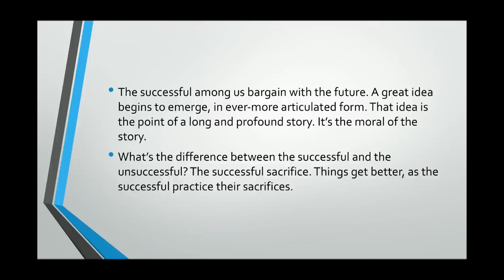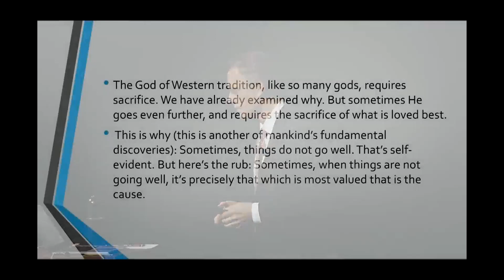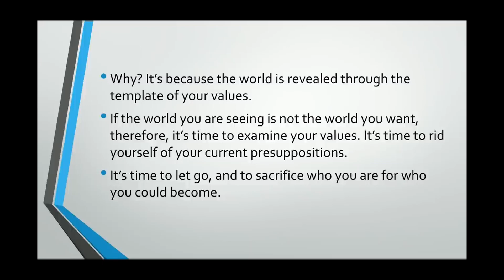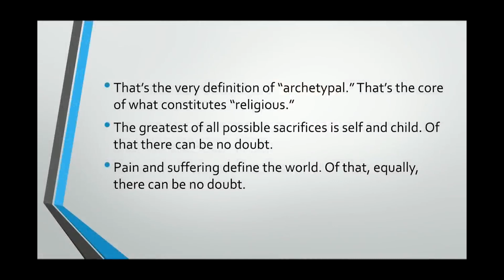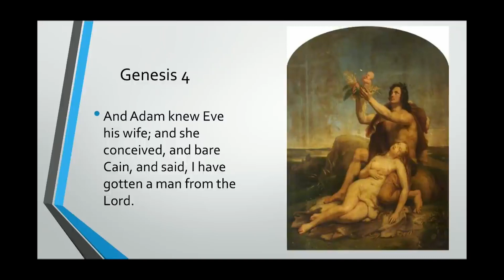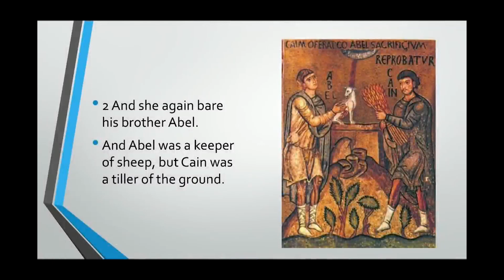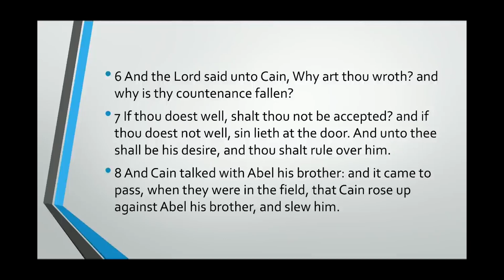Is Jordan Peterson a Christian?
I discuss some of Jordan Peterson's recent statements of his faith in Jesus Christ and give a bit of background to his journey by looking at one of his lectures on the Psychological Significance of the Bible, in particular the one dealing with Cain and Abel.

0:00 Intro
03:48 A Psychology of Sacrifice
08:27 The greatest story ever told
11:45 No benefit in self-pity
14:35 Sacrifice is not primitive
17:33 Will you choose to do the right thing?
26:00 Peterson's confession
30:25 What about the Incarnation of Christ?
32:18 What is the central point of the Gospel?